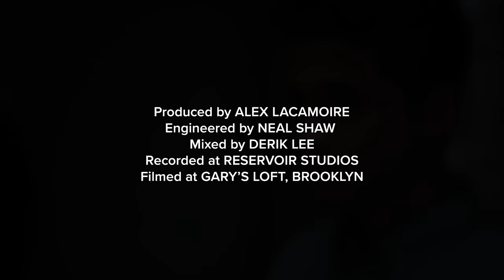"If I Could Tell Her" | DEAR EVAN HANSEN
Last month, Jordan Fisher stepped into the role of Evan Hansen. Today, he and Gabrielle Carrubba step offstage in a new video for this never-before-filmed duet of "If I Could Tell Her."

DEAR EVAN HANSEN returns to Broadway on December 11th, to London’s West End on October 26th, and will be back on tour beginning December 7th.

The Tony Award®-winning Best Musical on Broadway, in London and cities all across North America.

Music Box Theatre
239 West 45th Street